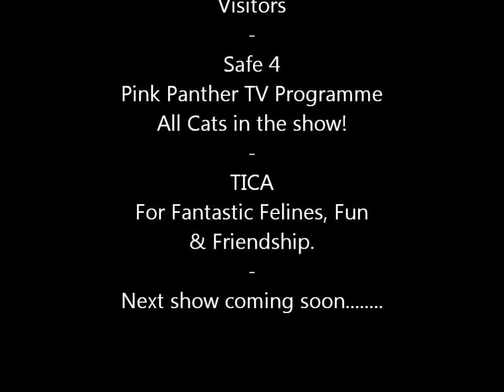October 30, 2011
Malta Cat Club show 30th October 2011